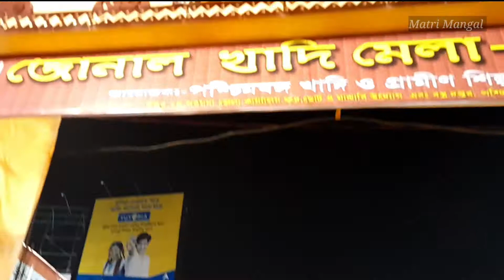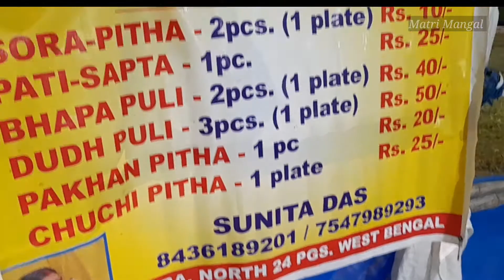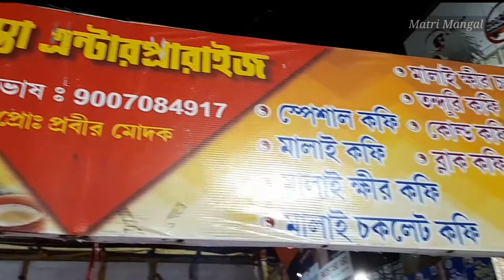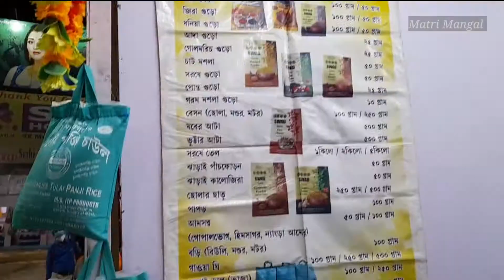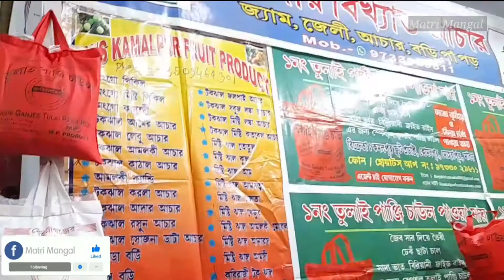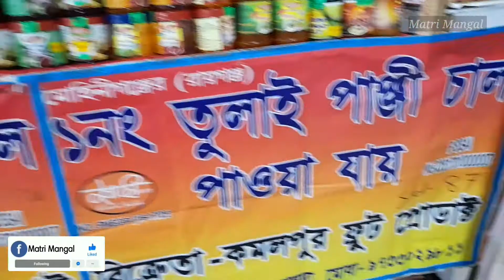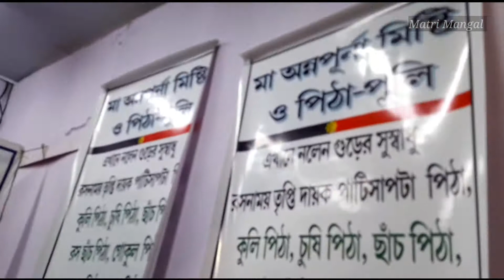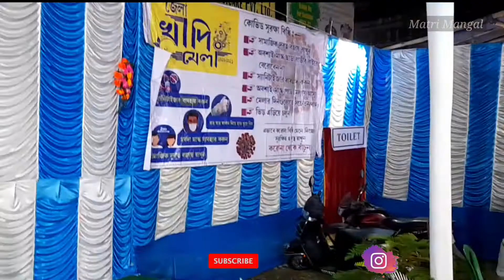Khadi Mela 2021।।Madhyamgram।। North 24 Parganas।।West Bengal।।Last Part।।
Mela (Sanskrit: मेला) is a Sanskrit word meaning "gathering" or "to meet" or a "fair". It is used in the Indian subcontinent for all sizes of gatherings and can be religious, commercial, cultural or sport-related. ... Generally at "melas" people can find eateries, entertainment activities, shops and games.

Specifically in this video we are going to show Khadi Mela 2021. Madhyamgram Choumatha. We also tried to take interview from the authority.

intended.